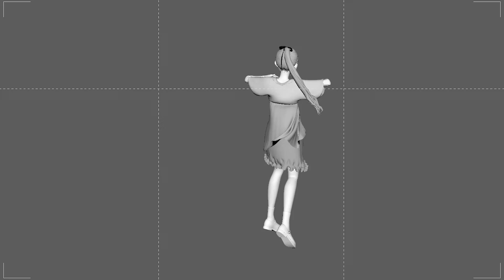2021_ westacton_3d_reel